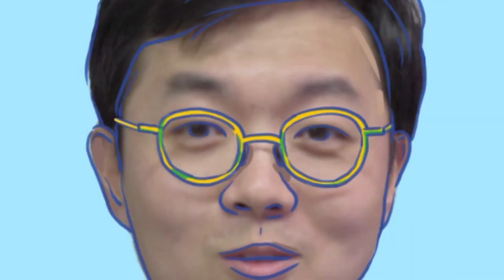⚡️악조건 속에서 '고공 분투'하는 커플의 재난극복 💗love story💝 영화 호라이즌 라인🎬 구독자 초청 단독 시사회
👨‍✈️ 심정지 온 조종사
🛬 흔들리는 기체
🧭 고장 난 계기판과 GPS 🗺️

2021년 화제의 개봉작 호라이즌 라인 시사회에
'변비행' 구독자분들을 단독으로 초대했습니다❗❗

✨ 특급 게스트 ✨ 두 분
(박상모 기장님, 고성혁 기장님)을 모시고
영화에 관한 이야기를 나눠봤습니다.

※ 코로나19 예방을 위해 방역수칙을 철저히 준수하여 행사를 진행했습니다.

기획 l 변종국 김아연 기자
촬영 l 서보경 이승연 최해련 인턴
편집 I 최해련 인턴
디자인 I 서보경 인턴